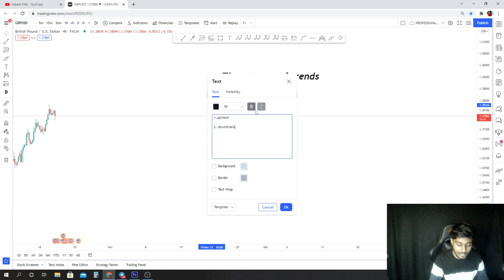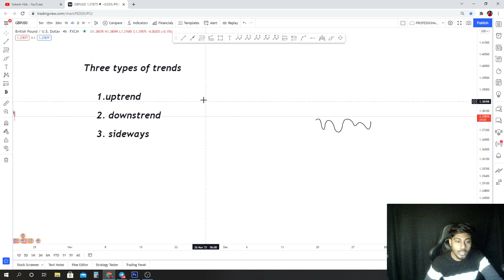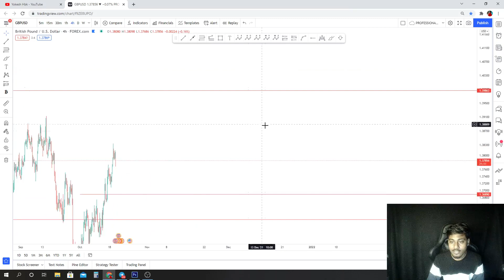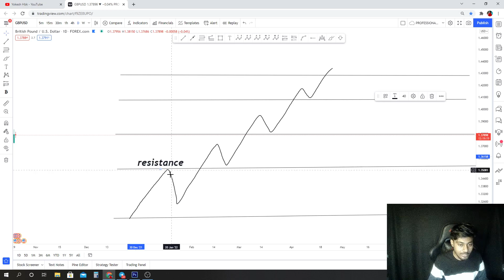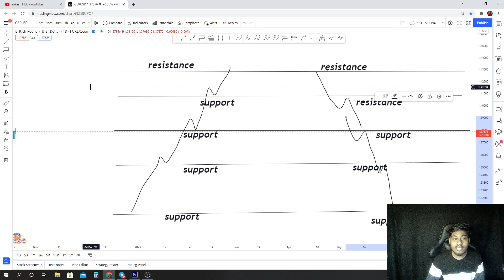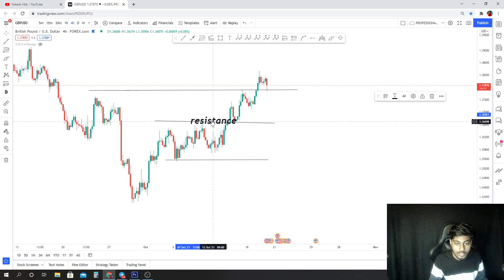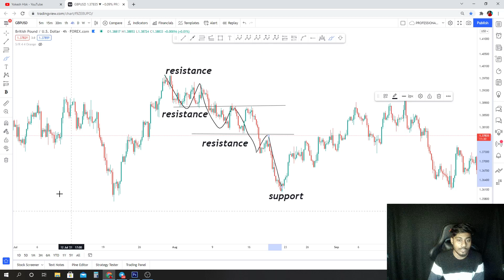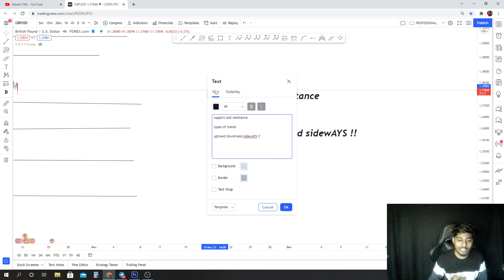Trends , support and resistance | Technical analysis part 2 in tamil